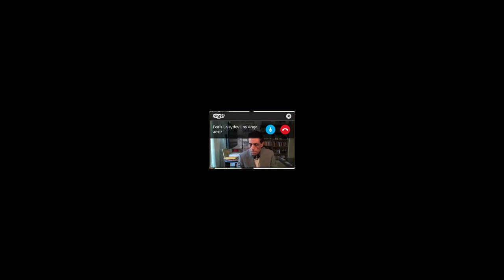Доктор Борис Увайдов на Радио Sungates. Лечение в домашних условиях.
Доктор Борис Увайдов на Радио Sungates.
Лечение в домашних условиях.
Эфир от 21 марта 2017 г.